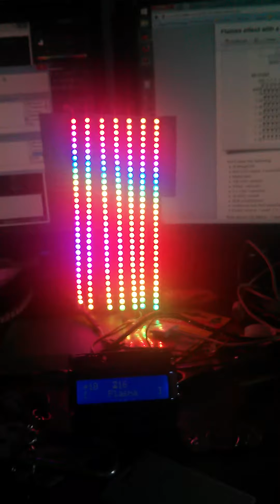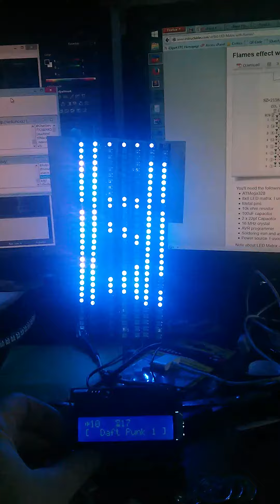7x32 matrix for my helmet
This is the new matrix I'm working on.